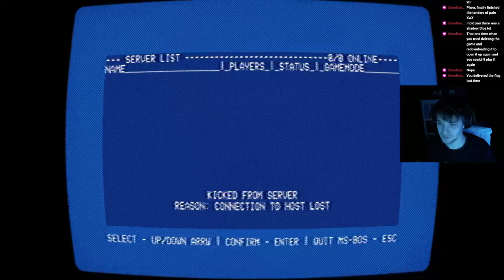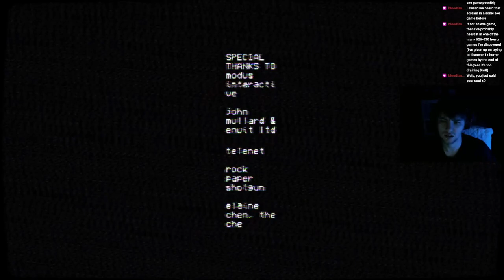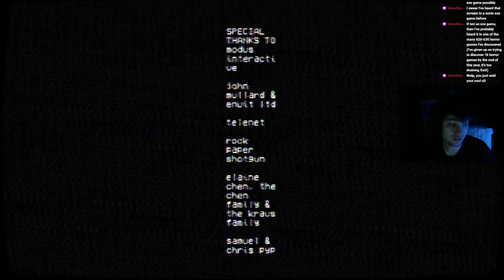No Players Online: A Strange Game with More Questions Than Answers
I've already played no players online and I know I didn't edited this much at all. However, I felt the need to keep this minimal to keep the atmosphere so that the experience would not be less that for the viewing experience and that this would be uploaded in a timely manner. But returning to this game and seeing what was involved, it was a blessing to interact with such a masterpiece of a game again.

Socials & MORE!!!